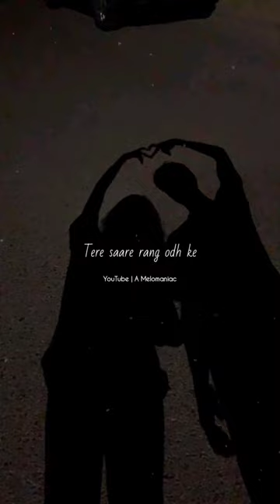Chaleya | Arijit Singh | Jawan | Reverb | WhatsApp Status | Lyrical Video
• This audio is edited by me •

Hello Friends! 😃
I'm Sharmistha 😊

Press the "🔔" icon for latest updates